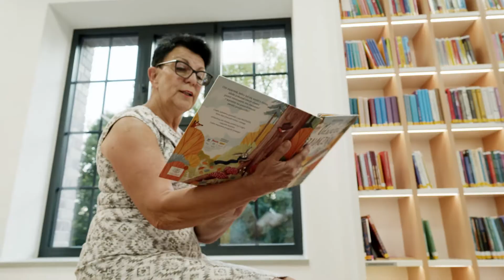BIBLIOTEKA AD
Spot z audiodeskrypcją.
Spot reklamowy kampanii "Razem zmieniamy Śląskie - z myślą o każdym z nas" 2020. Bohaterka spotu Aleksandra Zawalska-Hawel, dyrektorka Miejskiej Biblioteki publicznej w Żorach, opowiada o swojej pasji do książek i miejscu w którym może ją realizować i zarażać innych, czyli odremontowanej przy udziale środków z Funduszy Europejskich w ramach Programu Regionalnego Województwa Śląskiego na lata 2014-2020, bibliotece.
Wersja polska.